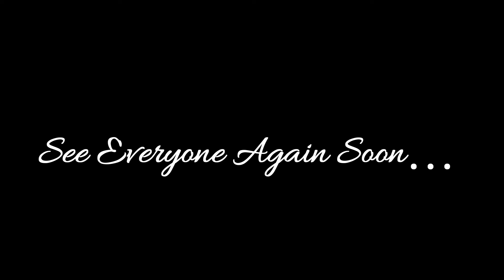Amante Perform Gold Dust Woman at North Beach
Recorded Live at North Beach in Hampton, New Hampshire on December 7th, 2019.